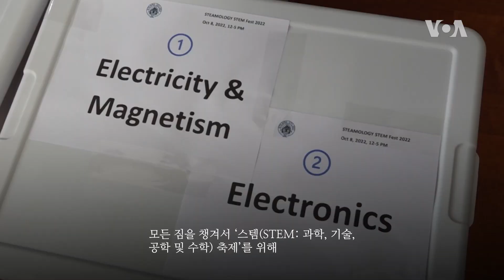[아메리칸 테일] 소외 지역 아이들에게 과학을 가르쳐주는 ‘축제’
소외된 지역사회를 찾아가 학생들에게 STEM (과학, 기술, 공학 및 수학) 기반의 교육을 체험할 수 있도록 해주는 ‘스템 축제’를 방문합니다. 기존 STEM 교육에 예술(ART) 더해 STEAM이라는 단어로 재탄생하게 된 체험 교육 현장, 수백 명의 저학년 학생들도 어렵지 않고 즐겁게 놀이처럼 참여한다고 합니다.